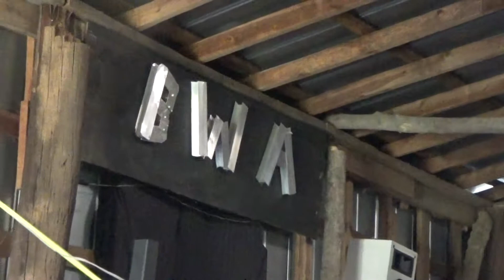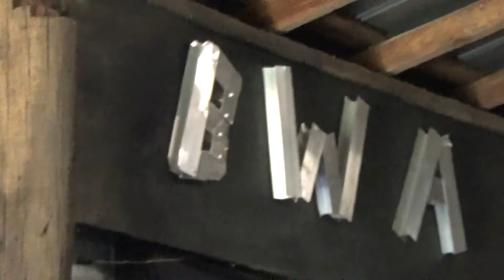Opening show with Dan cannon and Lukester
In April